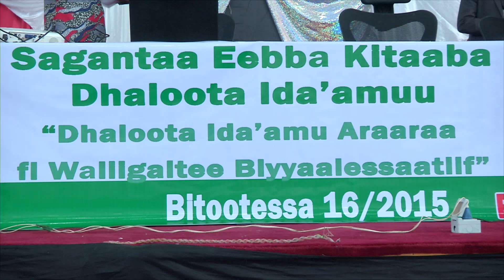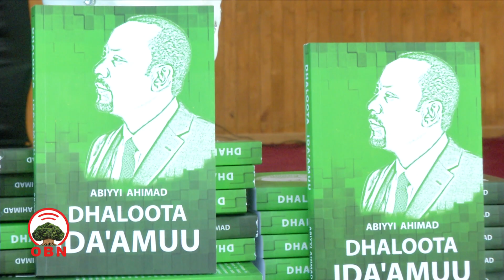Sagantaan gurgurtaa Kitaaba ‘’Dhaloota Ida’amuu’’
Godina Shawaa Kaabaatti sagantaan gurgurtaa Kitaaba ‘’Dhaloota Ida’amuu’’ qophaa’eera.